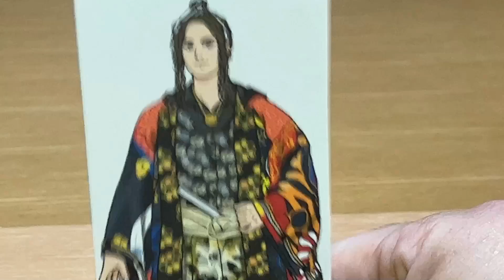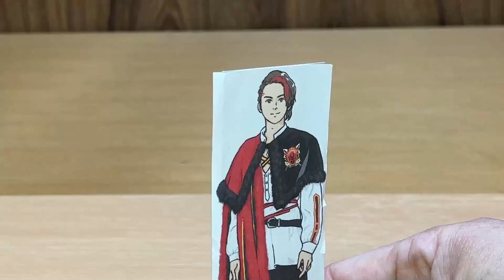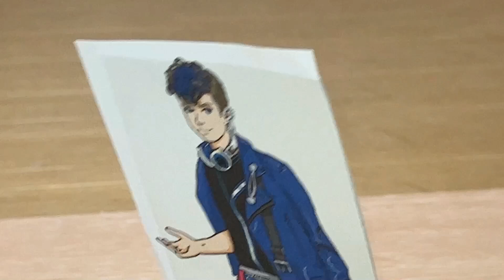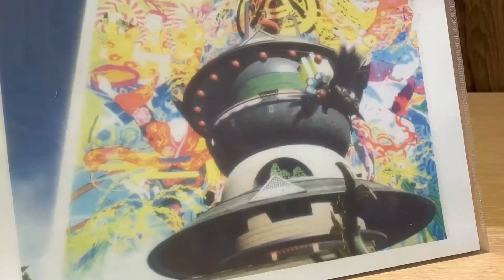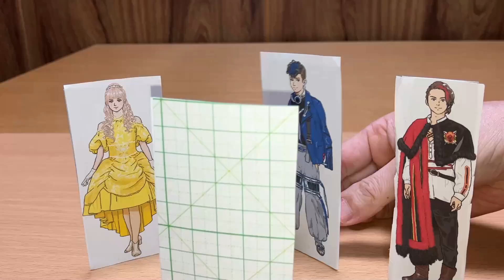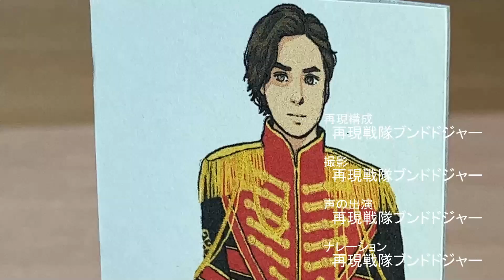密約！カグラギとラクレス！王様戦隊キングオージャー 第4話② トウフが戦場に！ゴッドカブトを巡りバグナラクと戦闘開始！劇中シーンを再現！Ohsama Sentai Kingohger ep4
王様戦隊キングオージャー 第4話「殿のオモテなし」劇中シーンを香坂真帆氏に描いていただいたイラスト、DXキングオージャーゴッドカブトセット、DXオージャカリバー、アクションヒーローズ等で再現しました。パート②。

ラクレスは、ギラ捕縛の為にゴッドカブトをカグラギに預けたことが判明！
仲間になりたいとギラに懇願した一方で、ラクレスともつながっているカグラギの二面性は底が知れない・・・
そんな中、トウフにバグナラクが襲来！目的は三大守護神・ゴッドカブト。
デスナラク8世の要求を飲まないと、自然豊かなトウフは火の海に・・・

【再現戦隊ブンドドジャー/Masatoshi Maeta】は、主にスーパー戦隊の劇中再現を、アラフォーの僕が真剣に製作し、世代や国境を越えて戦隊好きのみなさんと楽しさを共有するチャンネルです。

2020年1月9日に視聴者様を対象に年齢層のアンケートを実施して、下記の結果を得ました。
30歳以上(30 years or older) 58%
20歳以上(20 years or older) 12%
15-19歳(15 to 19 years) 12%
13-14歳(13 or 14) 8%
12歳未満(Under 12) 10%